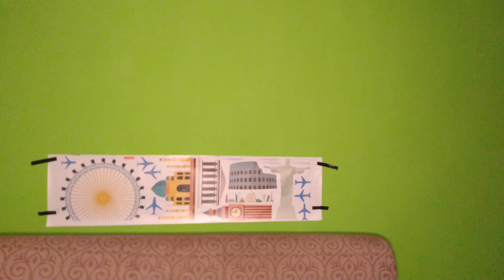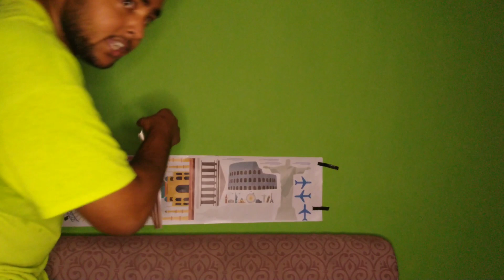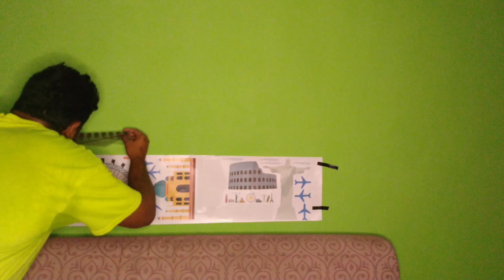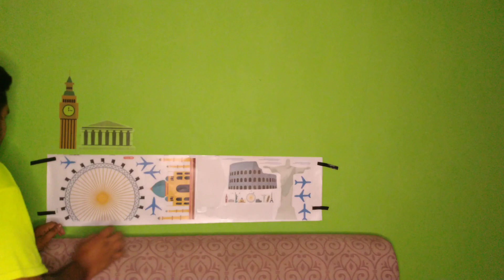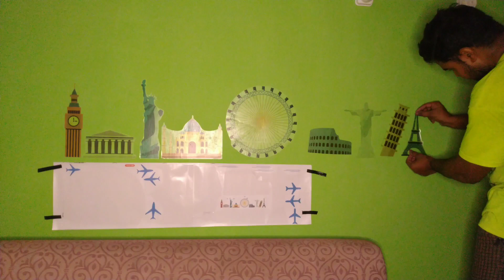How to Apply Wall Stickers on Wall Diy Wall Sticker || Home Decorative Ideas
Hi,
kese hai Aap sab? Me Hu aap ko dost "SAKIB PATHAN"
Thanku so much for love and support,
welcome to our You tube channel ADVENTURE HOLIC,

I hope Aap ko video pasand aayi hogi so guy's share and support,
so milte hai next video me,
Tab tak keep watching meri Other Video's and Stay safe keep smiling.